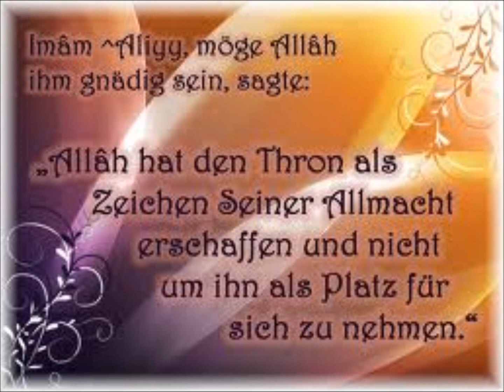Madih ^Ala aish bed^adeni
Madih Nasheed